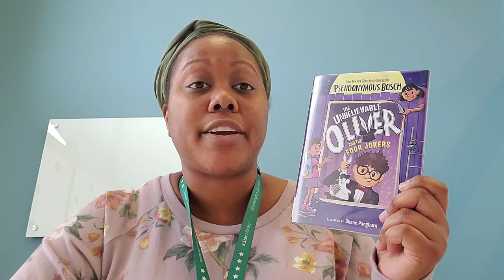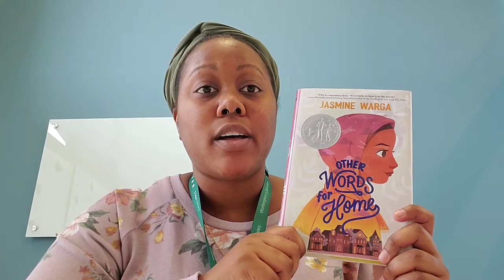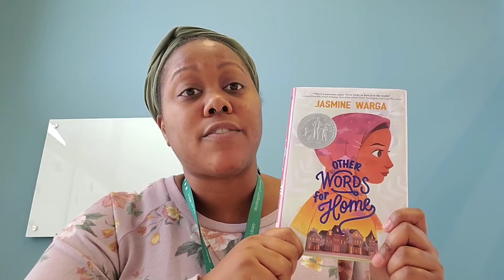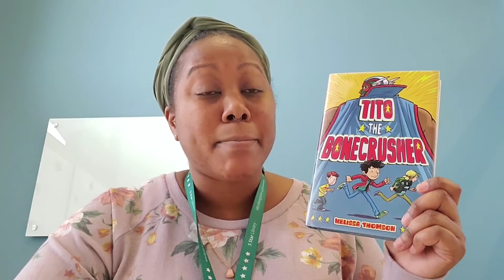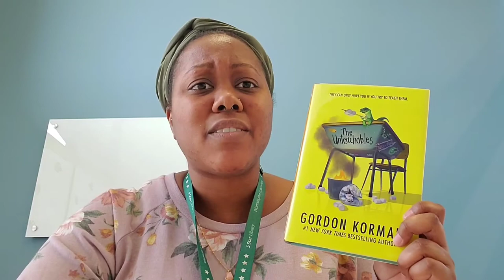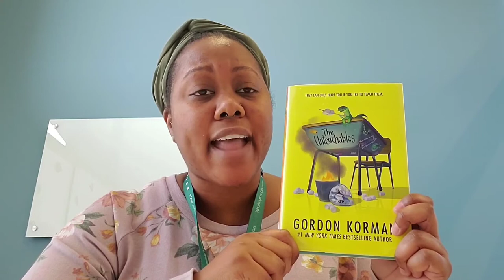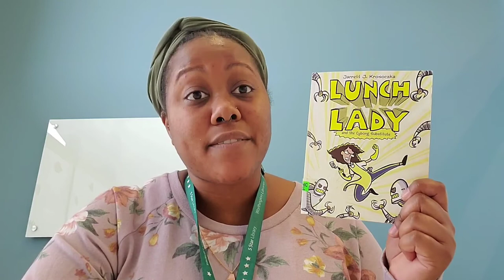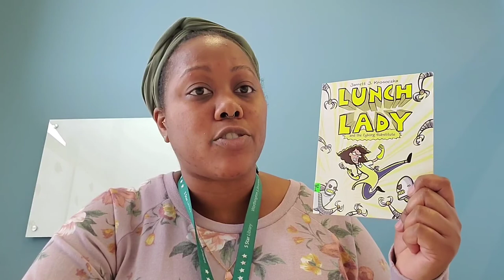Fourth-Grade Booktalk with Miss D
Miss D is here with five fantastic book recommendations for fourth graders! They are "The Unbelievable Oliver and the Four Jokers" by Pseudonymous Bosch, "Other Words for Home" by Jasmine Warga, "Tito the Bonecrusher" by Melissa Thomson, "The Unteachables" by Gordon Korman and "Lunch Lady and the Cyborg Substitute" by Jarrett Krosoczka.